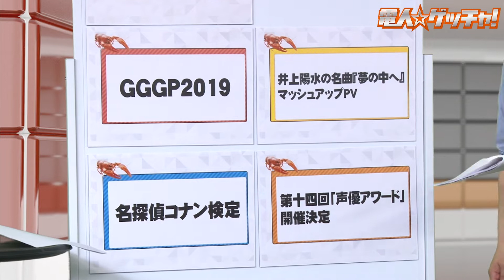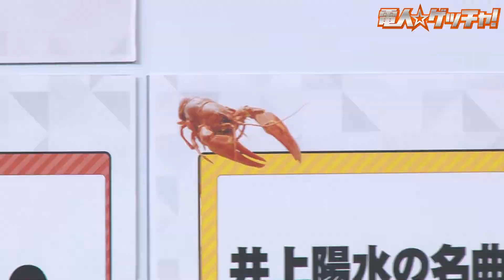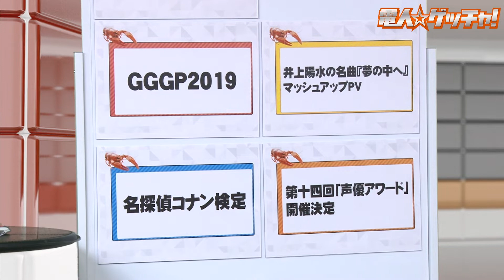『情報ザリ蟹 ヤナギ屋』（2019年7月18日放送分）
その週の気になるゲーム、アニメ、声優などの情報をレギュラーメンバーがお届けします。

‹今週のトピック›
・第十四回「声優アワード」開催決定
・GGGP2019
・名探偵コナン検定